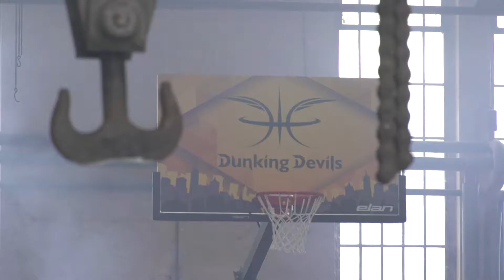Elan Inventa - Streetbasket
»Streetball« koš je stabilna in vzdržljiva montažna konstrukcija košarkarskega koša, ki se je razvijala v sodelovanju s svetovno znano akrobatsko skupino Dunking Devils.
Enostavna razstavljivost konstrukcije je ključnega pomena pri transportu in shranjevanju.
Celotna konstrukcija razstavljenega koša skupaj s tablo zavzame prostor 180 x 120 x 47 cm.
Noge podesta imajo odličen oprijem na vseh vrstah podlage in so nastavljive po višini.
Obvezna pa je obtežitev zadnjega dela podesta s silo 6kN kakršnekoli vrste uteži (beton, železo, voda…).
Koš je zaradi enostavnega postavljanja in transporta zelo primeren za tekmovanja ulične košarke.
Vrhunska akrilna tabla in pregibni obroč s FIBA certifikatom bosta zadovoljila tudi najbolj zahtevne igralce košarke.
Transportna kolesa na konstrukciji podesta olajšajo premikanje koša po prostoru.
Za varnost poskrbi mehka zaščita na čelni strani konstrukcije, ki ščiti igralce pred naletom.
Grafično podobo tako površin mehkih zaščit, kot tudi površine table se lahko prilagodi željam naročnika.

Kliči 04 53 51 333 za več informacij!

"Streetball" basketball goal is a stable and durable basketball construction that was developed in cooperation with the world-famous Dunking Devils Acrobatics Group.
Easy dismantling of the construction, which is crucial for transport and storage. The entire construction of the dismounted basketball goal together with the backboard occupies a space of 180 x 120 x 47 cm. The platform legs have excellent grip on all types of grounding and are height-adjustable.
However, the rear part of the platform must be loaded with 6kN - with any kind of weights (concrete, iron, water ...).
Due to easy installation and transport, the basketball goal is very suitable for street basketball competitions.
The FIBA certified top-level acrylic backboard and pressure-release ring will satisfy even the most demanding basketball players.
The transport wheels on the platform construction make it easy to move the basketball goal around the place.
A soft protection on the construction front protecting the players against an impact provides a sufficient safety.
The graphic image of both the soft protection surfaces and the backboard surface can be adjusted to the client's wishes.